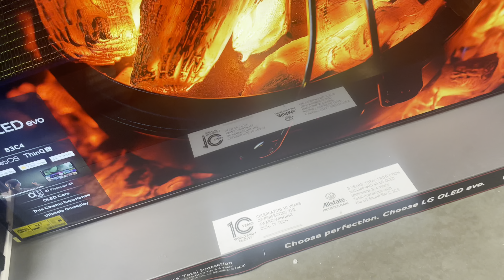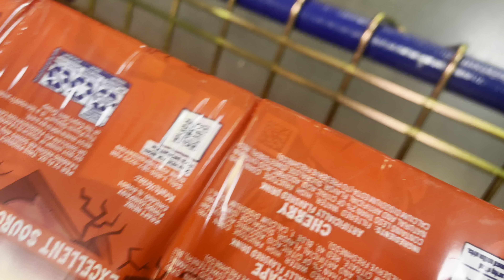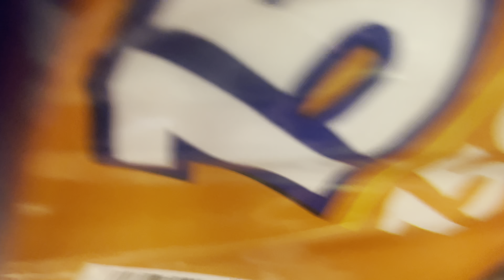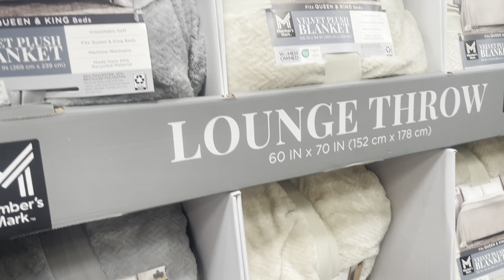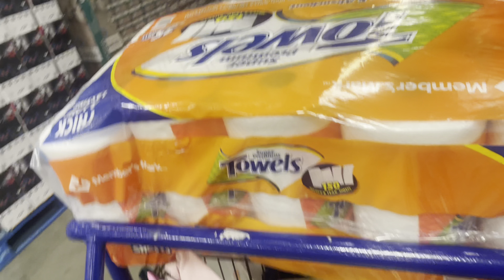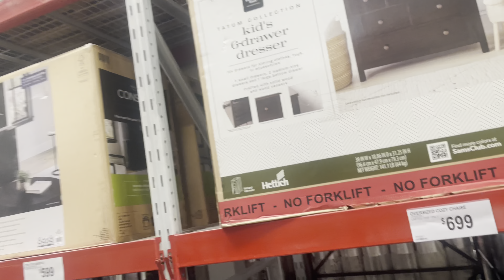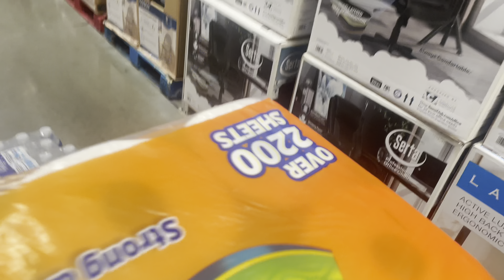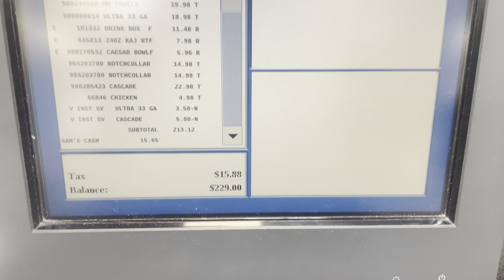HUGE MONTHLY SAMS CLUB GROCERY SHOPPING FAMILY OF 5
Hey y’all I’m back I’m backity back for another video !! Me and husband shopping at Sam’s club getting things for the month.

Also checkout my platform…